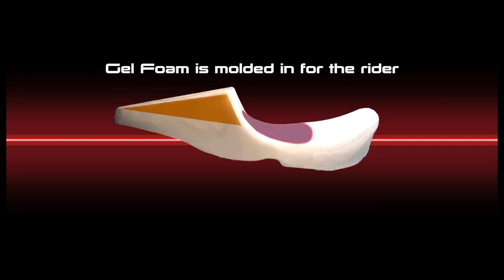Harley Bagger Stunt Seat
Our new Harley WEDGE seat designed specifically for STUNT riders is now available!
This version is for 97-07 Harley baggers. Dyna seats and newer baggers are also in the works!

Handmade from scratch in the USA!